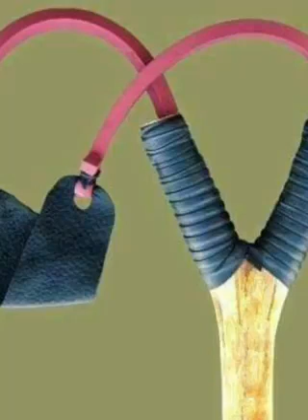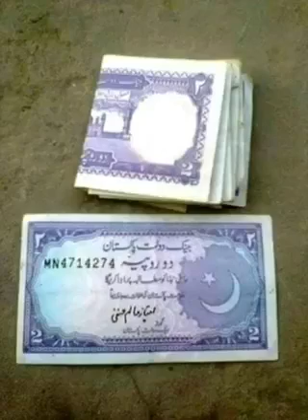himachal ki kuchh purani yade ❤️